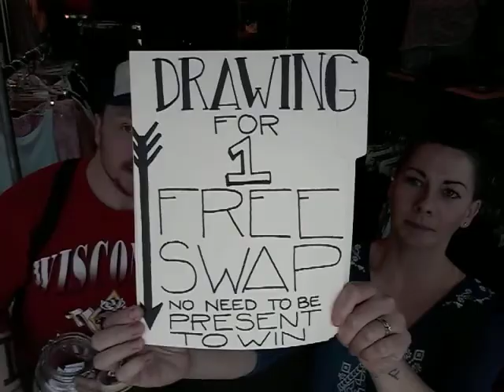Style Showdown Big Announcement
Shenanigans per usual but talking about our big announcement